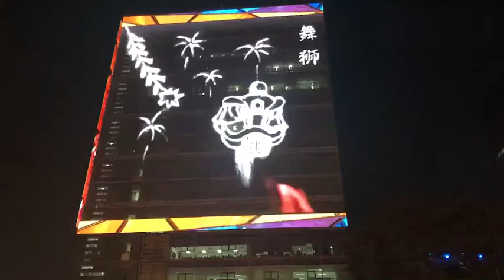Building exterior wall LED grid screen